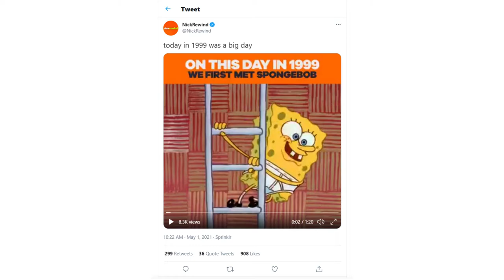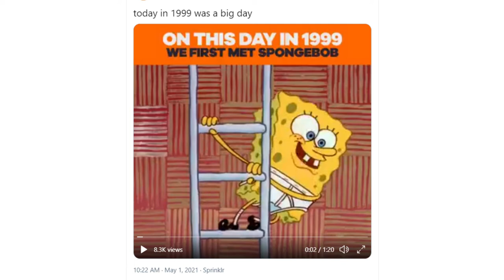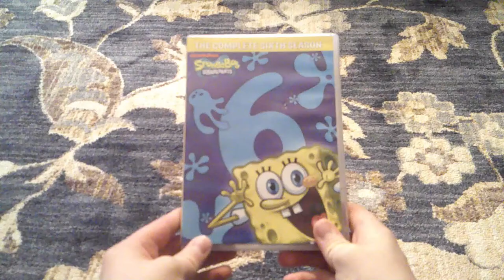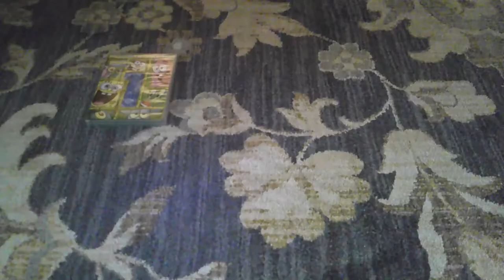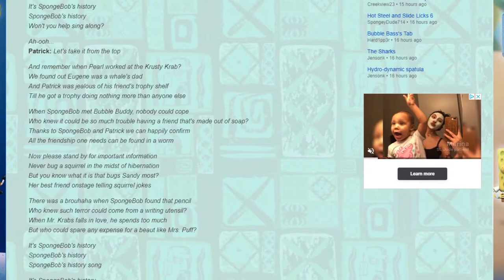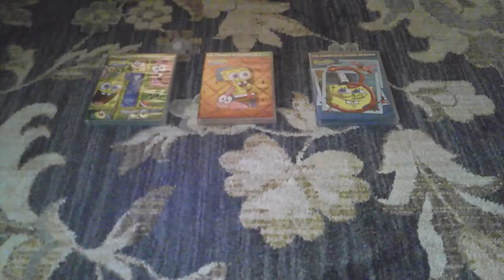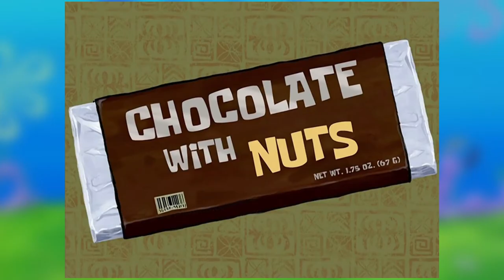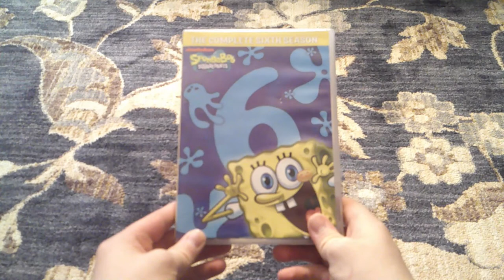The SpongeBob History Song - SpongeyMikey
After 22 years of SpongeBob, it's time to discuss a song that talks about part of the 1st 10 years of the series.

Music Used (all from YouTube Music Library):
Gloss on the Floor by NoMBe
19th Floor by Bobby Richards
Tropic by Ahno Domini Beats